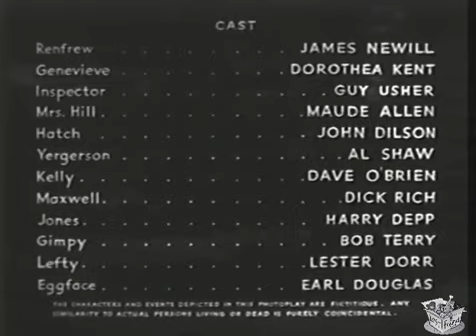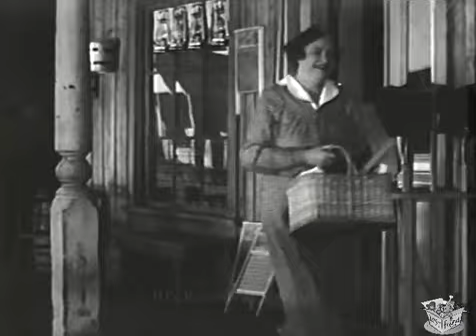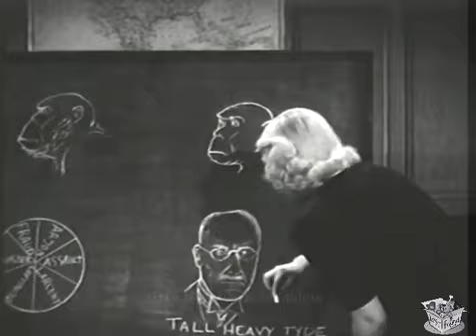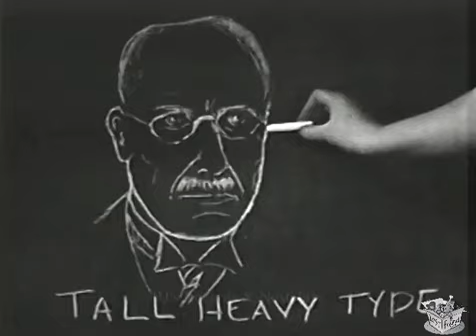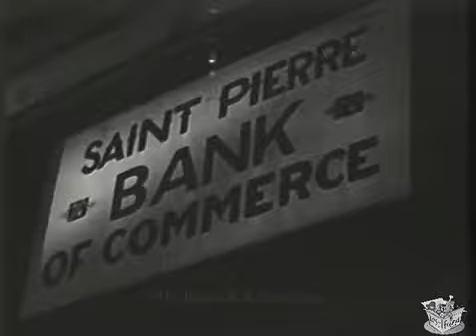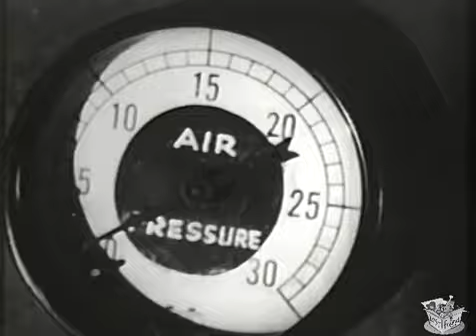DANGER AHEAD (1940) James Newill, Dorothea Kent & Guy Usher | Adventure | B&W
Danger Ahead is a 1940 American adventure film directed by Ralph Staub and written by Edward Halperin. It is based on the 1933 novel Renfrew's Long Trail by Laurie York Erskine. The film stars James Newill, Dorothea Kent, Guy Usher, Maude Allen, John Dilson and Al Shaw. The film was released on January 22, 1940, by Monogram Pictures.

SYNOPSIS
The Royal Mounties are called in when one of the armored cars owned by Maxwell, containing a gold shipment, disappears with driver George Hill suspected of theft. Actually, Maxwell and his henchmen had sabotaged the vehicle by pouring acid on the brake lines, causing it to crash. Genevieve (Dorothea Kent), the daughter of the Mountie chief and a criminology student, suspects Maxwell and Thomas Hatch, the bank president. However, her interference proves more troublesome than helpful to Sergeant Renfrew (James Newill), who is leading the investigation.

Renfrew and Constable Kelly (Dave O'Brien) take charge of the next shipment, but Maxwell plans to sabotage them as well. When Renfrew steers the vehicle into a hillside, he realizes what happened to the previous car. Diving into the nearby lake, Renfrew and Kelly discover the missing car and Hill's body, and they also find that the gold shipment is a fake.

When Renfrew attempts to arrest Maxwell and his cronies, they escape in an armored car. However, the air brakes fail, leading to the gang's demise in a crash. Meanwhile, Genevieve, believing Hatch to be part of the scheme, locks him in a vault. Renfrew releases Hatch and makes Genevieve promise never to play detective again.

CAST & CREW
James Newill as Sgt. Renfrew
Dorothea Kent as Genevieve
Guy Usher as Inspector
Maude Allen as Mrs. Hill
John Dilson as Thomas Hatch
Al Shaw as Johnny Yergerson
Dave O'Brien as Corporal Kelly
Dick Rich as Maxwell
Harry Depp as Jones
Bob Terry as Gimpy
Lester Dorr as Lefty
Earl Douglas as Eggface

Directed by: Ralph Staub
Screenplay by: Edward Halperin
Based on: Renfrew's Long Trail by Laurie York Erskine
Produced by: Philip N. Krasne
Cinematography: Mack Stengler
Edited by: Martin G. Cohn
Production company: Criterion Pictures
Distributed by: Monogram Pictures
Release date: January 22, 1940
Running time: 60 minutes
Country: United States
Language: English